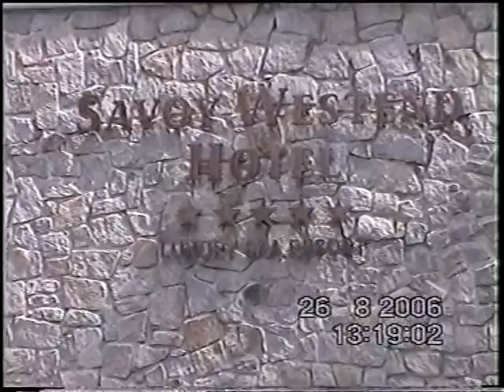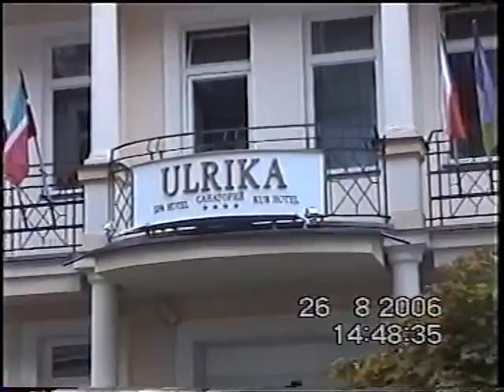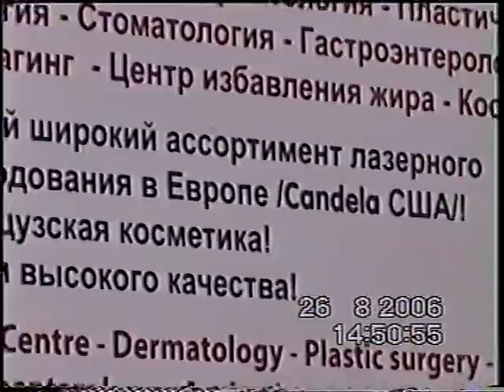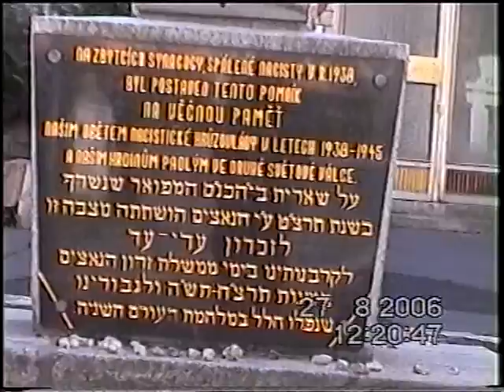В Карловых Варах.